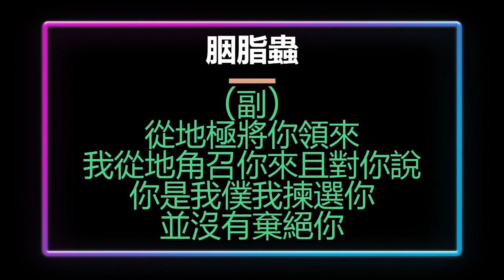2. 胭脂蟲《吉他伴奏版》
胭脂蟲《吉他伴奏版》

左聲道：和弦掃弦
中聲道：鋼琴旋律
右聲道：和弦指彈

Key = Am 4/4
Tempo = 100

一
地中海東岸
小蟲的故事
默默上演著
沒人理會也沒人關心

淒冷的夜風
孤單又寂寞
在木上釘著
身體裂破直到血流盡

(副)
我們的罪像朱紅
耶穌是十字架上的胭脂蟲
受人辱罵 為人藐視
為我們成了蟲

三日後天空
出現了彩虹
飄羊毛白雪
這是神完整救恩的標記
(詩二二6, 賽一18)

二
耶利哥城內
有兩個探子
逃到女人家
她將二人藏 避人捉拿

暗黑的夜裏
城牆繩落下
以朱繩為誓
聽見並相信耶和華神

(副)
信是聯於神記號
我們家是神救恩完整單位
信而受浸必然得救
全家都必得救

探子的報告
信心裏說話
憑信取那地
藉以完成神永遠的經綸
(書二18)

三
你這蟲雅各  *(雅各可改成自己名字)
你不要害怕
我必幫助你
耶和華你的救贖主說

我是你的神
緊握你右手
我必幫助你
你倒要因耶和華歡樂

(副)
從地極將你領來
我從地角召你來且對你說
你是我僕我揀選你
並沒有棄絕你

我與你同在
我是你的神
我必堅固你
必用公義的右手扶持你
(賽四一14)

*已故填詞人林秋離先生曾說：「歌詞是用聽的，不是用看的」
請您用心聆聽隨詞曲輕唱 聽見詞曲人心弦脈動
伯牙子期知音之交 人生遇一知己足矣！